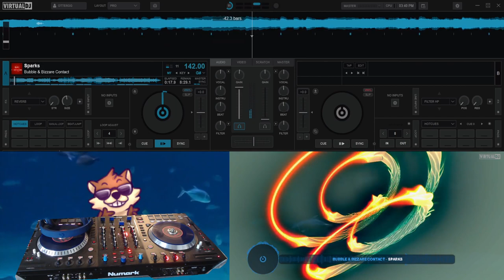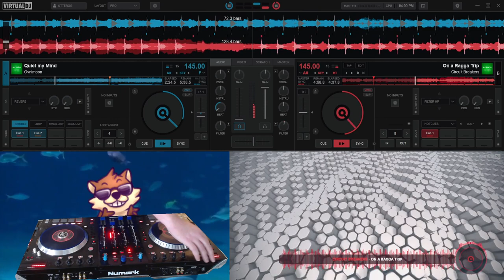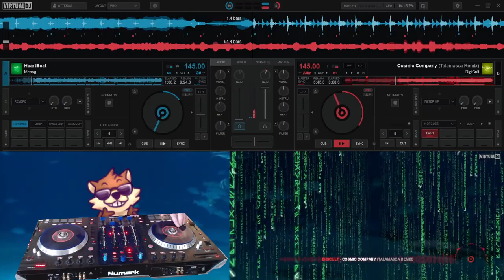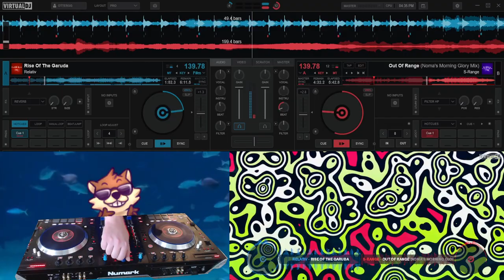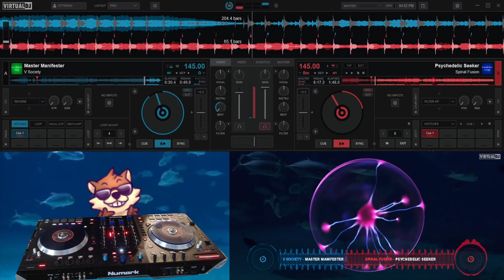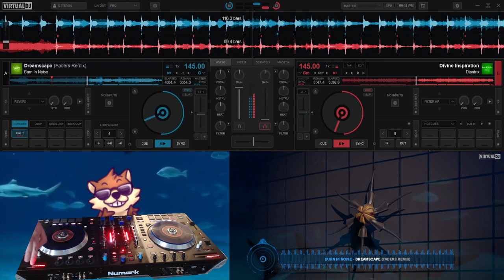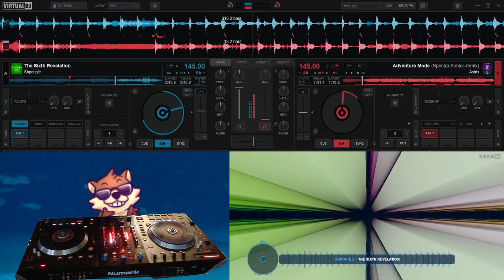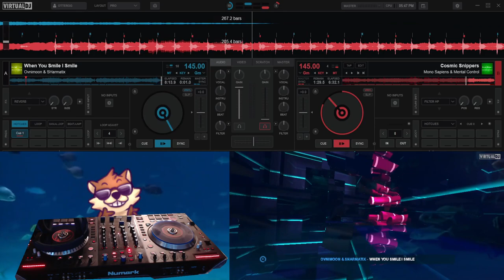Otter Tracks e06 - Psytrance mix (February 2024)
00:00:00 - Bubble & Bizzare Contact - Sparks
00:04:41 - Relativ - The End of Time
00:08:26 - Dickster & Hypnocoustics - Low Rider
00:11:35 - Cosmosis - Moonshine
00:15:28 - FlowwolF - Get Off My Moon
00:18:34 - Circuit Breakers - On a Ragga Trip
00:24:47 - Ovnimoon - Quiet my Mind
00:26:33 - Starlab & Djantrix - Golden Teacher
00:31:39 - Brad Sucks - Broder Line (Psy Craft Rmx)
00:34:35 - Cosmic Company (Talamasca Remix) - DigiCult
00:38:39 - Menog - HeartBeat
00:41:23 - Imaginarium & Reversed Logic - Lucid Dreaming
00:43:59 - Human Traffic - Virus
00:46:26 - Liquid Soul & Alchimyst - Tranceform
00:49:55 - Protonica - Upstream (Alchemix Remix)
00:52:12 - S-Range - Out Of Range (Noma's Morning Glory Mix)
00:55:14 - Relativ - Rise Of The Garuda
00:58:33 - Ritmo & NOK - New World Order (Side Effects Remix)
01:01:13 - Side Effects - You See The Same
01:04:04 - Mar Sheff - Far as You Can
01:07:47 - V Society - Master Manifester
01:11:38 - Spinal Fusion - Psychedelic Seeker
01:15:57 - Ephemeris & Sierra - Reach
01:20:24 - Mystery Sense - Wtf
01:23:04 - Dickster - Elastic Dreams (NoFace Remix)
01:26:09 - Chronosphere & Hypatia - Faster Than Time
01:30:00 - Burn In Noise - Dreamscape (Faders Remix)
01:34:14 - Djantrix - Divine Inspiration
01:36:36 - Avalon - Another Dimension (Electric Universe Remix)
01:39:19 - Eskimo - Party Pooper (Outsiders Remix)
01:45:09 - Shpongle - The Sixth Revelation
01:49:17 - Astrix - Adventure Mode (Spectra Sonics remix)
01:52:59 - Prodigy - Voodoo People (Avalon & Azax Remix)
01:56:06 - Mono Sapiens & Mental Control - Cosmic Snippers
02:00:12 - Ovnimoon & SHarmatix - When You Smile I Smile